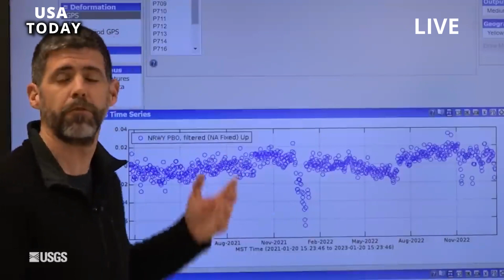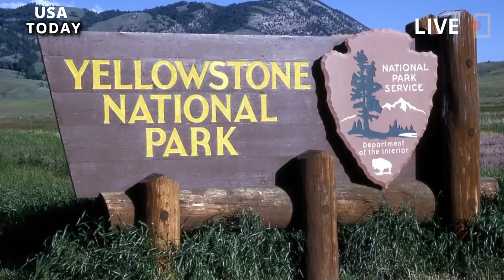Horrible today: Yellowstone volcano eruption is more complex, Millions of people panic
YELLOWSTONE NATIONAL PARK - Scientists with the Yellowstone Volcano Observatory (YVO) recently released a report on their observations and findings over the past year and have uncovered new evidence suggesting that Yellowstone's last major eruption 631,000 years ago "was much more complex than previously thought." ' and more work needs to be done to learn more details about the history of the eruption.